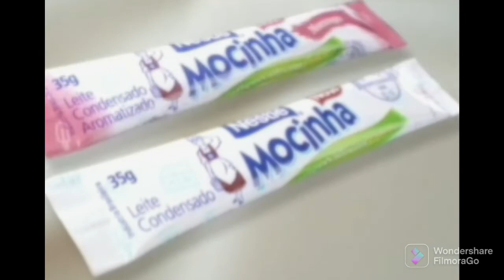Vaca e Frango Mocinha Comercial 2002